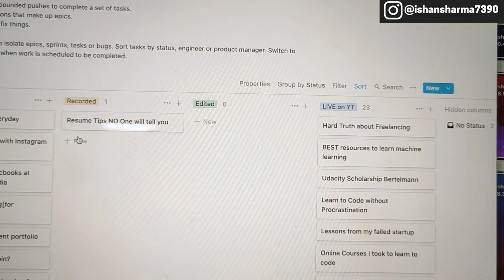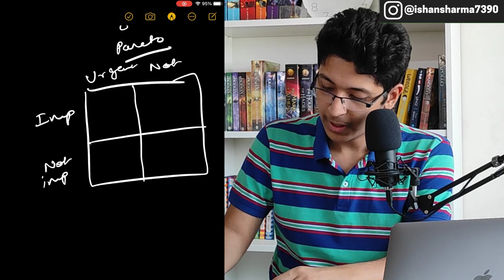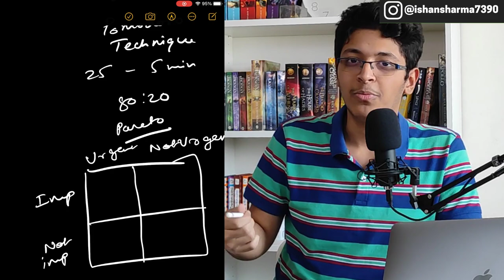How To Manage Your Time and Be Ultra Productive | 5 Time Management Tips for College Students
Here are 5 productivity tips that will help you manage your time and will enable you to get more work done in the same amount of time.

I just simply use a pen and paper to plan what I'll do in a day.
I also use Google Keep to make like a checklist
I use notion to make a trello-like interface to manage the videos I'll be making for the channel
This video isn't sponsored my notion, but I just wanted to share my thoughts on it, since a lot of people on youtube talk about it.
I also use the pomodoro technique, 80:20 principle and more!
You can also use a quadrant and put down the tasks that are urgent, not urgent, important and not important.

I also use Google calendar to schedule any meetings I have.

That's it! That's how I manage my time and be ultra productive.
At the same time, I make sure that I have plenty of free time with me throughout the day to learn new skills.
Timestamps:
0:00 - Introduction
1:35 - Use a simple pen and paper to schedule everything for the day
1:51 - How I use Google Keep
2:05 - Google Calendar
2:17 - Plan ahead in time
2:30 - How I plan my youtube videos
3:00 - How I use Notion(not sponsored)
3:45 - How I schedule my day
4:55 - How I manage college studies
6:00 - How to avoid social media
6:26 - Why switching context is bad for you
7:45 - Listen to audiobooks to save time
8:13 - Other effective techniques
9:14 - Outro

✨ Tags ✨
ali abdaal
productivity tips
productivity hacks
time management tips for college students
productivity tips 2021
thomas frank
doctor mike
How I Manage My Time and be Ultra Productive | 5 Time Management Tips for College Students